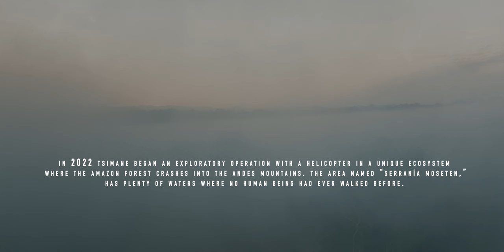𝗚𝗢𝗟𝗗 𝗙𝗘𝗩𝗘𝗥 | Tsimane Heli Program, Bolivia, Sept. 2022 (FULL FILM)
I proudly present my film 𝗚𝗢𝗟𝗗 𝗙𝗘𝗩𝗘𝗥. In September 2022, an adventure to explore undiscovered rivers in the middle of the Amazon began at Pluma Lodge in Bolivia/Tsimane. In the 'Serranía Moseten' region there are numerous tributaries that have never been entered by a man before. We had the special opportunity to be part of the exploration trips by helicopter - to fish and produce this unique film.

𝗚𝗢𝗟𝗗 𝗙𝗘𝗩𝗘𝗥 was an official selection and broadcasted at the International Flyfishing Film Festival 2023 IF4.

cinematography and postproduction:
Black Fly Eyes Vaidas Uselis
Mako Reels
Cortland Line - Australia & NZ
Ahrex Hooks
UNTAMED ANGLING
Capt Jack Productions
Nicolas Gomez Lengyell